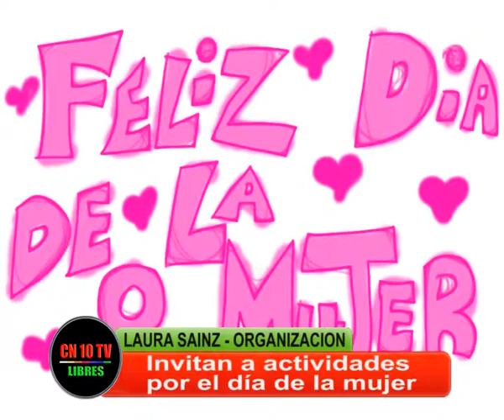CELEBRANDO EL DIA DE LA MUJER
Dirigente del área de la mujer de la UCR San Rafael invita al acto preparado para celebrar el Día de la Mujer el domingo 19 de marzo en el Anfiteatro Chacho Santa Cruz